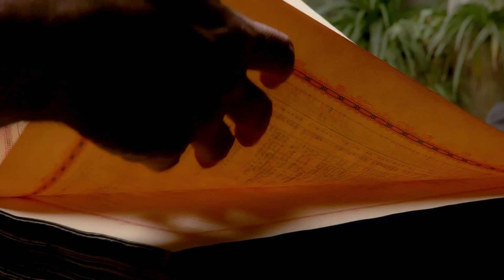Tata Pravesh theme song in Malayalam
Aao aapki zindagi main hum 'Pravesh' karein because every door has a story to tell!

Watch the DoorsOfIndia anthem and choose Pravesh - Doors of India.